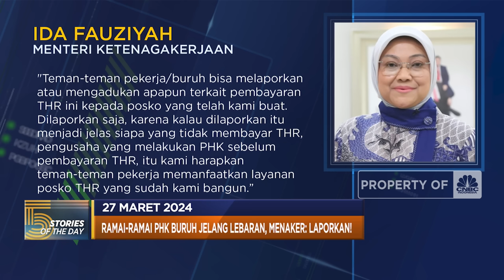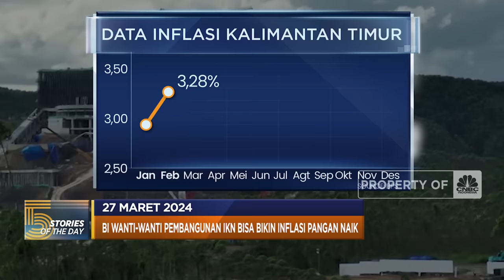PHK Buruh Jelang Lebaran Hingga Papa John's Tutup 43 Gerai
Jakarta, CNBC Indonesia - Fenomena Pemutusan Hubungan Kerja (PHK) jelang lebaran mulai terlihat. Kalangan buruh menuding kebijakan PHK yang dilakukan merupakan cara pelaku usaha agar tidak membayarkan kewajiban Tunjangan Hari Raya.

Sementara itu, perusahaan piza terkenal Papa John's akan menutup 43 gerai di Inggris. Gerai-gerai tersebut ditutup karena dianggap berkinerja buruk dan tidak layak dipertahankan secara finansial.

Selengkapnya dalam program Evening Up CNBC Indonesia (Rabu, 27/03/2024) berikut ini.